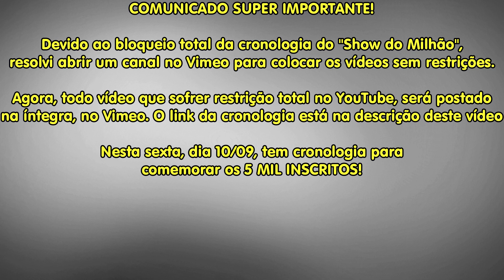COMUNICADO IMPORTANTE - Cronologia "Show do Milhão"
A partir de agora, todo e qualquer vídeo que for totalmente restringido no YouTube , será colocado no canal do TudoTV, no Vimeo. O link da cronologia completa está logo abaixo: